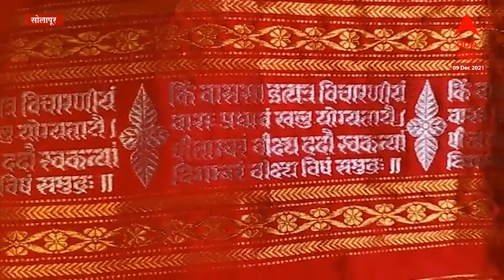Solapur: 'वस्त्रकथी' च्या ३ऱ्या भागात जाणून घ्या 'पितांबर' चा अर्थ ABP Majha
'वस्त्रकथी' च्या ३ऱ्या भागात जाणून घ्या 'पितांबर' चा अर्थ. वस्त्र संशोधक आणि रचनाकार विनय नारकर यांच्यासोबत.